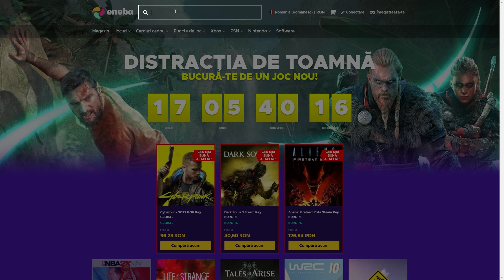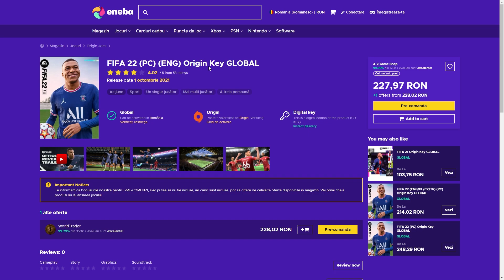INCREDIBIL CE DRAFTURI! ULTIMA INCERCARE LA 194! - INCERC SA BAT RECORDUL MONDIAL LA DRAFT! #10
ENEBA.com - un loc minunat pentru a cumpăra jocuri (PS4, Xbox, PC)! Folosiți codul Haluk pentru a obține 3% REDUCERE!
Folosiți codul Haluk pentru a obține 3% REDUCERE pentru toate jocurile FIFA, puncte de joc!
PRIMESTI 1 EURO PE ENEBA BONUS! INREGISTREAZA-TE ACUM

Promovarea costa 5 euro! (discutam detaliile pe instagram)

Like daca mai vrei!